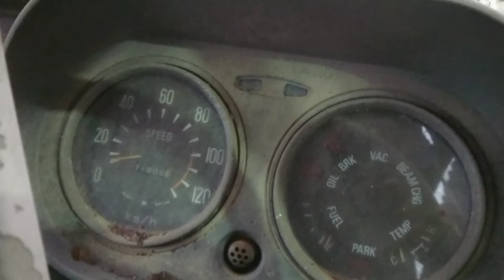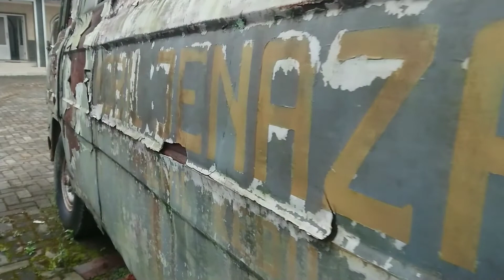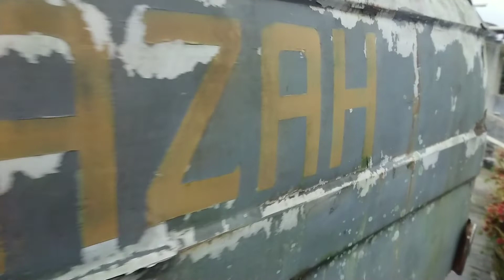AMBULANS MISTERIUS UPIN IPIN ‼️ terminal mendolo,ada ambulan,The mystical side of Mendolo terminal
Kondisi bangkai Mobil jenazah yg terbengkalai di terminal mendolo Wonosobo